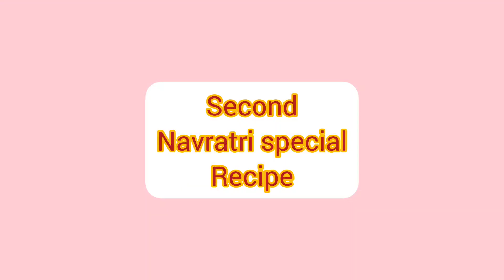Navratri special recipes |Vrat ka khana